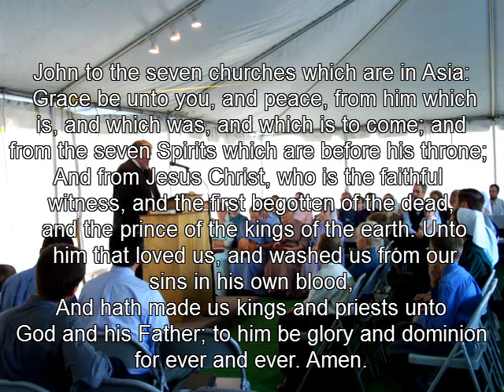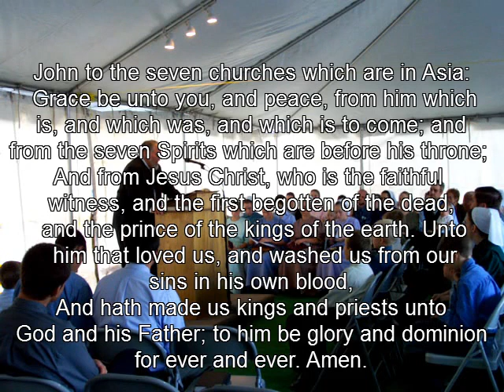Amish Mennonite Tent Meeting Revival at Sequoia Bible Fellowship Coblentz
Tent Meetings with Gospel Preaching!
Evangelist Andy Coblentz - An Amish Mennonite Brother from Kentucky
Held at Squaw Valley Rodeo Grounds, May 28, 2012